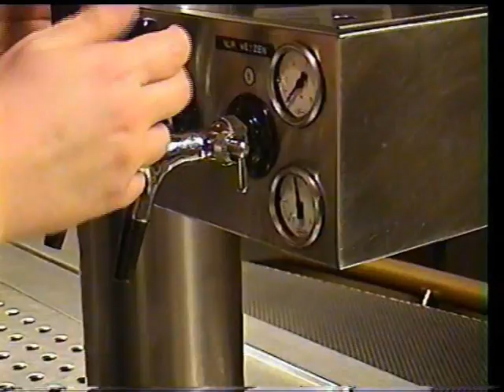Bierkeller Adventures #19: Kultur im Keller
Und ihr habt immer gedacht, da kommt nur Bier raus...

"Culture in the Basement": And you always thought only beer came out of this thing...